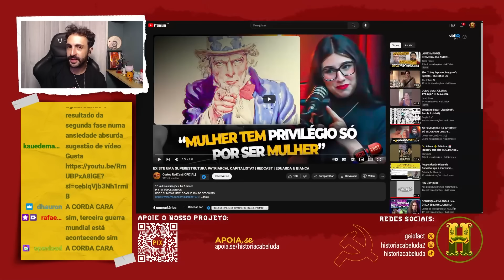ANTIFEMINISTA ANALISA PATRIARCADO EM REDCAST | Gustavo Gaiofato